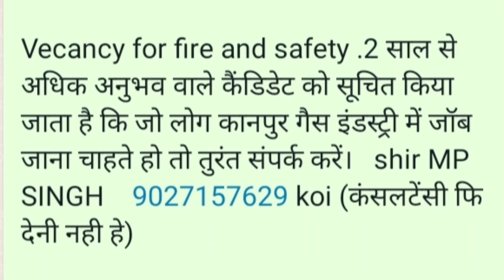Fireman job ## gas industries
Fire& safety job ## gas industries